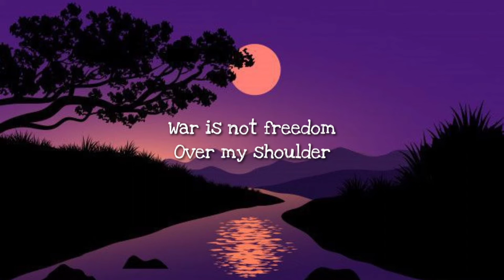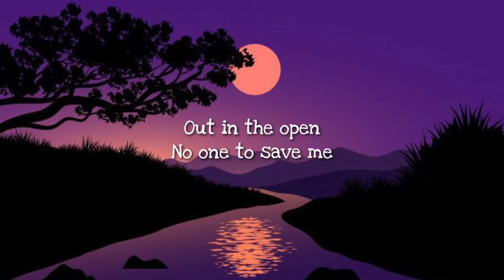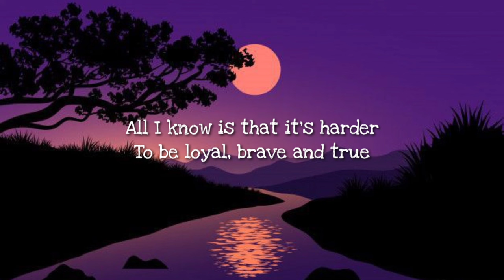Christina Aguilera - Loyal Brave True (Lyrics) |From "Mulan"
Christina Aguilera - Loyal Brave True

Christina Aguilera - Loyal Brave True (Lyrics)

[Verse 1]
War is not freedom
Over my shoulder
I see a clearer view
All for my family
Reason I'm breathing
Everything to lose

[Chorus]
Should I ask myself in the water
What a warrior would do?
Tell me underneath my armor
Am I loyal, brave, and true?

[Verse 2]
Losing is easy
Winning takes bravery
I am a tiger’s fool
Out in the open
No one to save me
The kindest of whispers are cruel

[Bridge]
Cold is the morning
Warm is the dream
Chasing the answers
'Til I can't sleep
Will I be stronger
Or will I be weak

[Outro]
Who am I without my armor
Standing in my father's shoes?
All I know is that it's harder
To be loyal, brave, and true